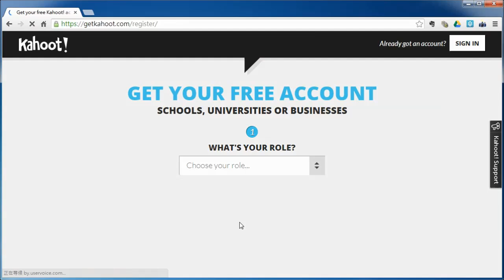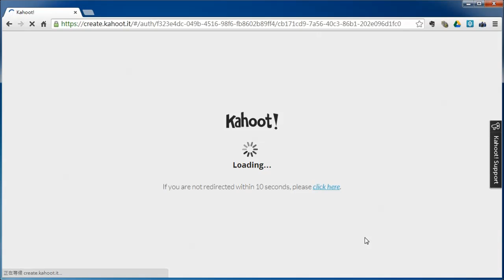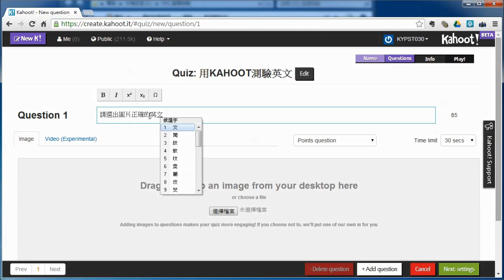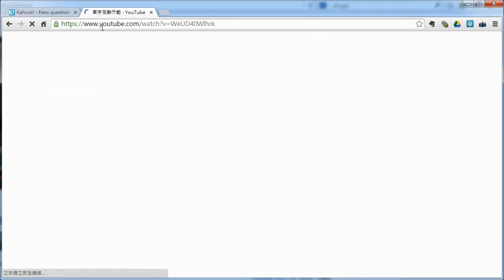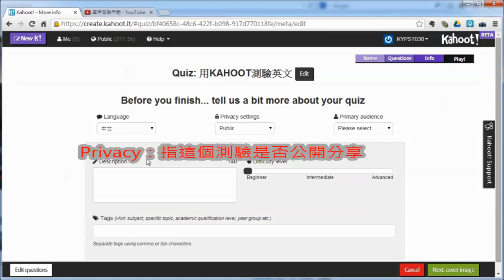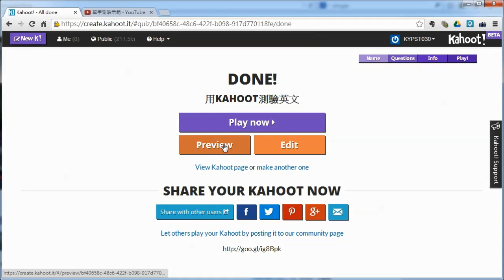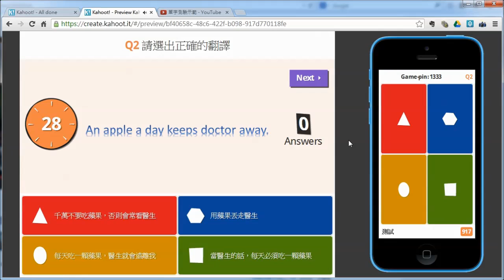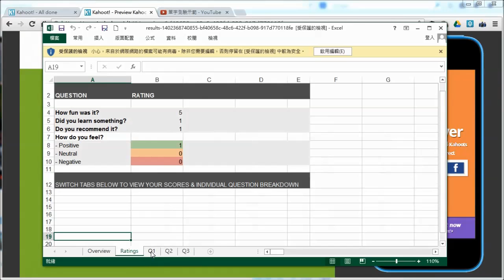kahoot操作教學